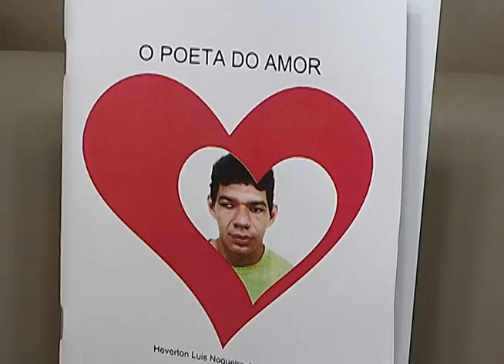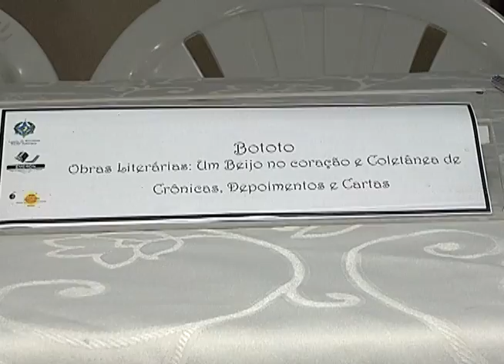ARTES PACIENTES DO CAPS PARTICIPAM DE MOSTRA CULTURAL